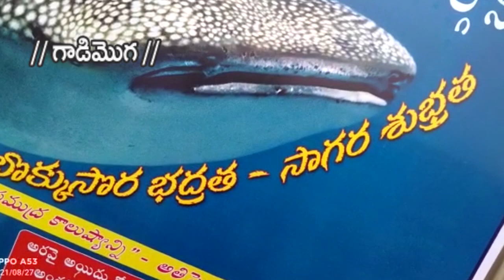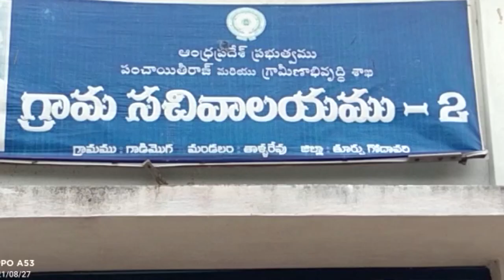28-08-2021 SKY VISION NEWS